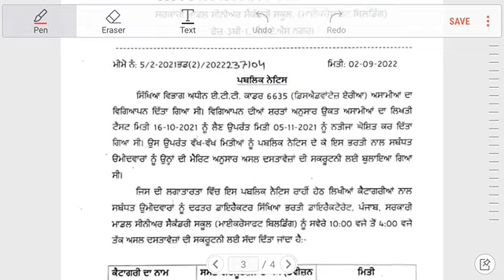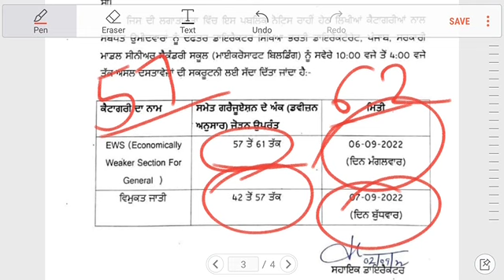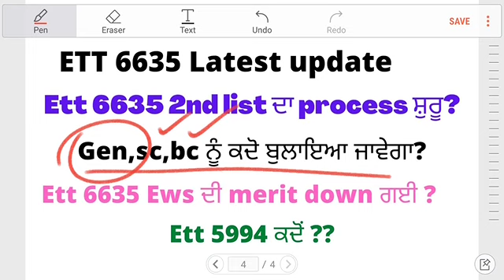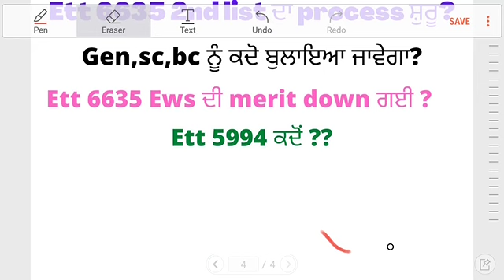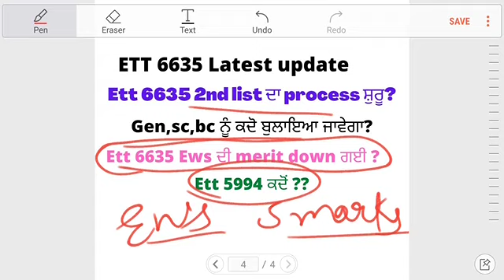Ett 6635 latest update||Ett 6635 2nd list update|Ett 6635 scrootny list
Learn Mile 🌟pstet ett union ctet ntt8393 punjab master cadre pstet2021latestnews  ett 2nd paper
b.ed NCTE ett 6635#ett 6635 update#ett 2364 update ett 5994  ett 6635 2nd list ett 6635 offer letter ett 5994 update